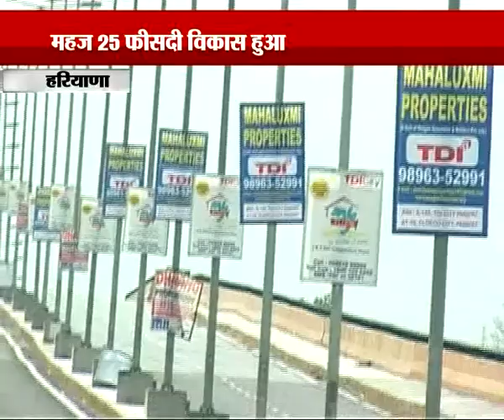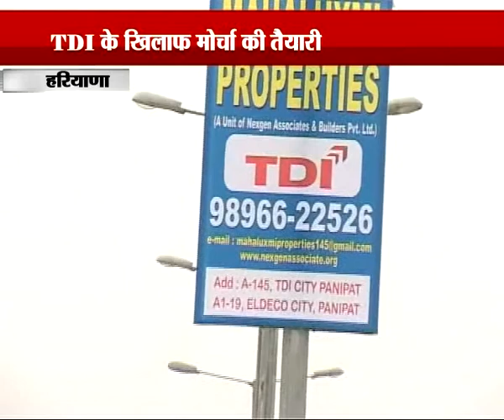Super Dhokhe Ki Khani, Part-3 (1)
Total News has tried to unearthed housing scams by builders. Program 'Super Dhokhe Ki Khani' also exposes builders who cheet buyers in different ways.